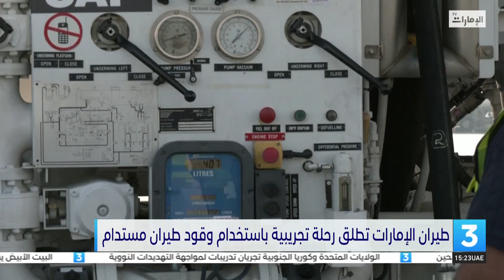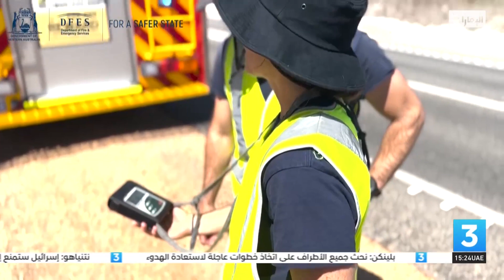طيران الإمارات تطلق رحلة تجريبية باستخدام وقود طيران مستدام .. وعدد من الأخبار العالمية المتنوعة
تقرير : حمد علي